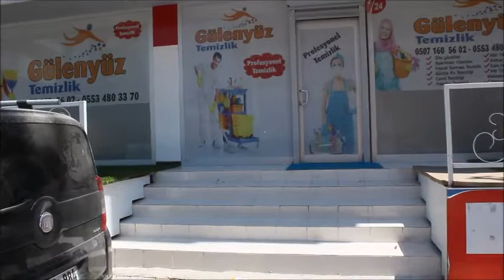Osmaniye Gülenyüz Temizlik Şirketi Firma Tanıtım Videosu | rehberOsmaniye.com